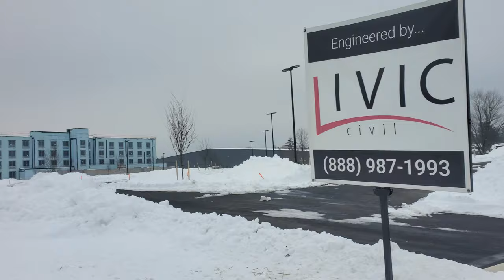North 15th Street post Gail